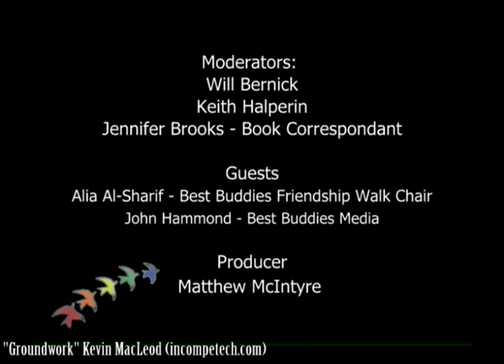"Autism, Friendship and the Friendship Walk", Life on The Autism Spectrum Season 4 Episode 4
In this week's episode, Keith and Will interview Best Buddies members Alia Al-Sharif and John Hammond; also Jennifer Brooks joins the crew as the show's regular book reviewer.